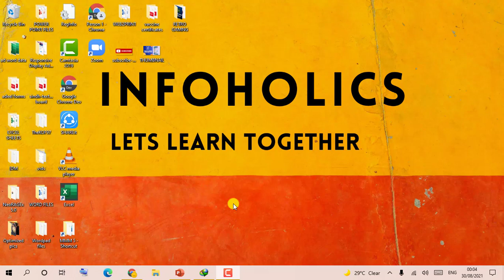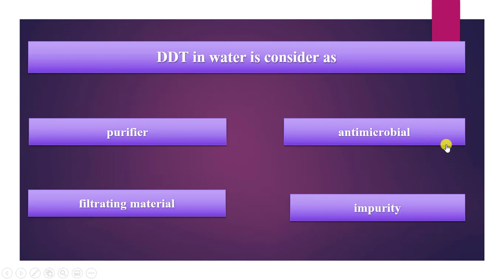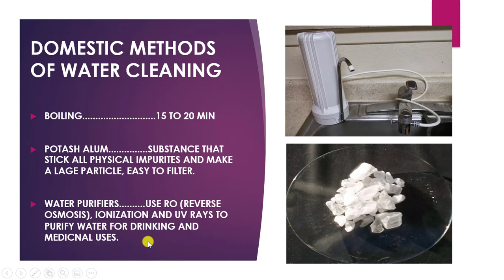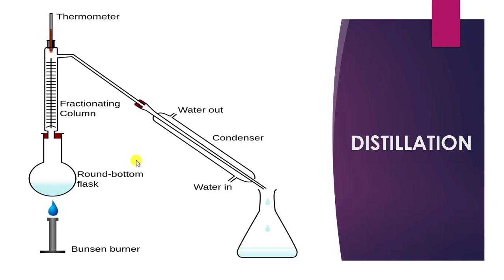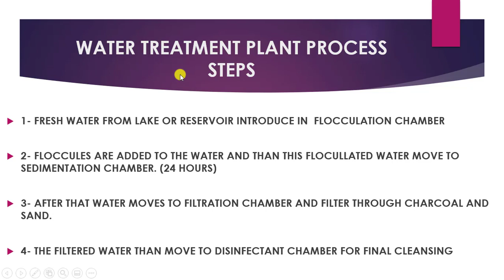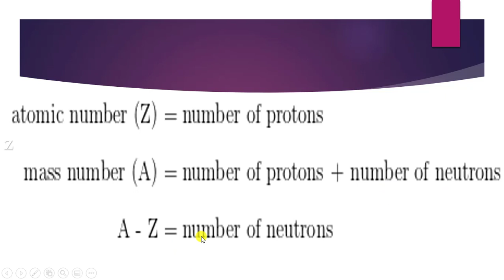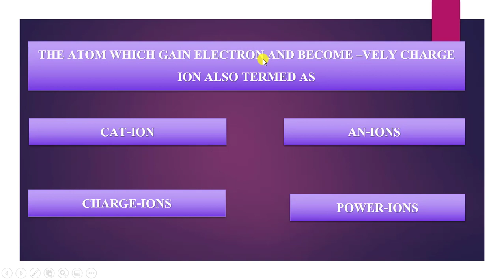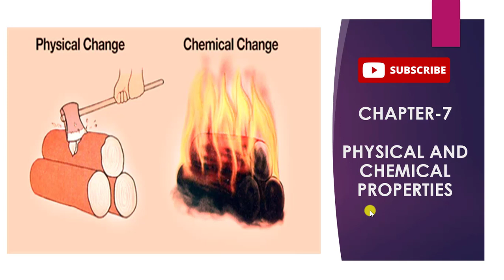PST-JEST MCQS SCIENCE, SINDH TEXTBOOK BOARD || PST MCQS GENERAL SCIENCE || PST TEST PREPARATION 2021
In this video, you will find pst jest MCQs of general science for the preparation of the upcoming pst test with an explanation of each MCQ. I have carefully extracted the general science MCQs from the science book of class 7 of the Sindh textbook board. This will help you in your pst test preparation and will definitely increase your general science MCQs knowledge.